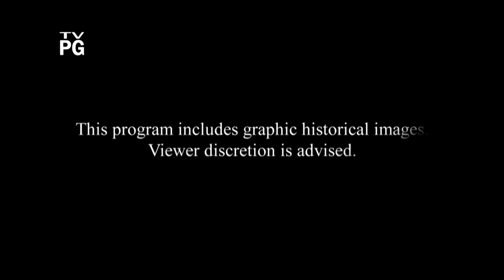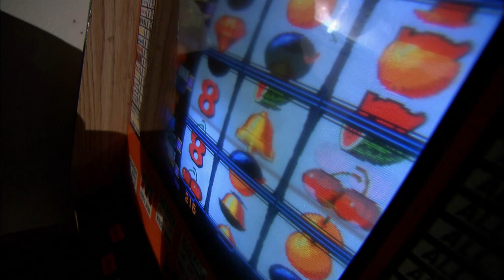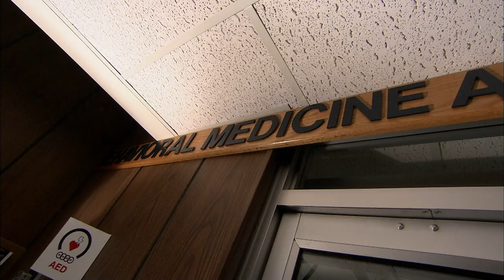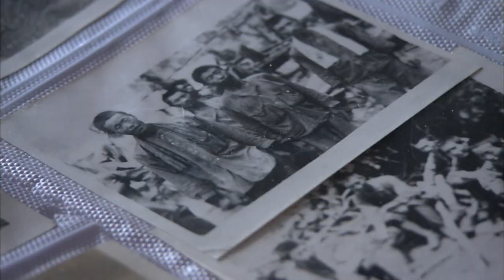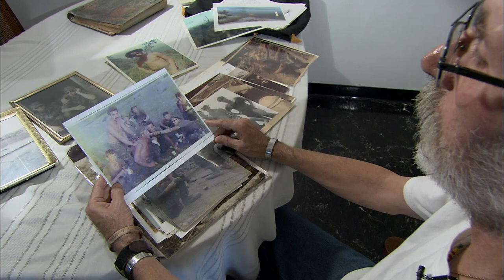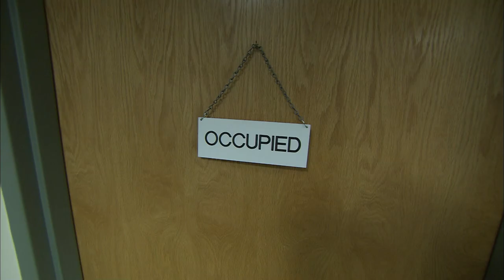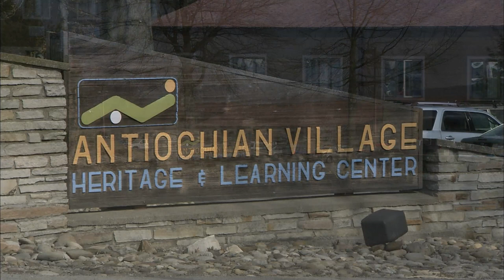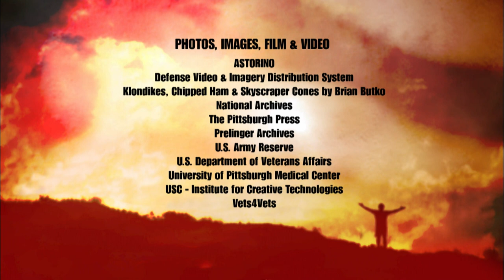Long Road Home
Long Road Home focuses on the compelling stories of Pittsburgh area veterans coping and healing with the emotional wounds of war, after combat in Iraq, Vietnam, Korea, and World War II. The documentary also explores current treatments and research into Post Traumatic Stress Disorder (PTSD) among returning veterans. (Original WQED premiere: May 26, 2011)